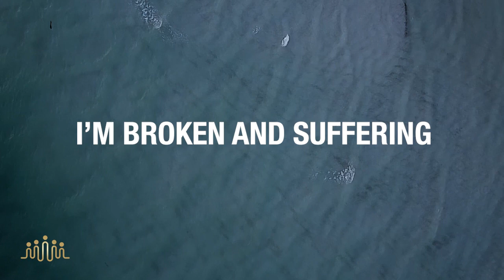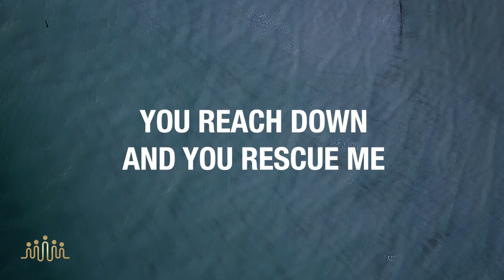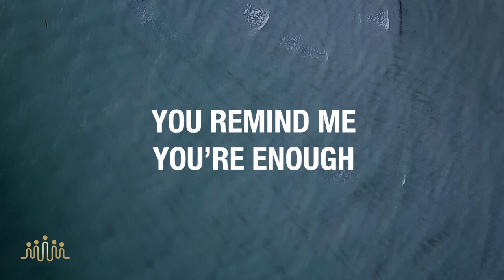In You and You Alone | Psalm 18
Music & Lyrics by: Marcia Yu
Electric Guitar, Bass, Keys & Drums by: Teerasak Jantawong
Produced by: Teerasak Jantawong
Mixed & Mastered by: M28 Studio

VERSE 1:
I cry out
I'm broken and suffering
Overwhelmed
The darkness is closing in
In my distress
You reach down and you rescue me
My strength and shield
You say You delight in me

PRE-CHORUS:
When the storms rage
When the earth shakes
When the waters are too rough
In Your presence I find refuge
You remind me You’re enough

CHORUS:
In You and You alone
We trust in You